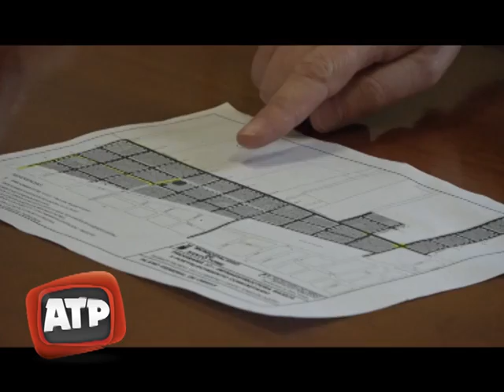Daniela Qüesta - Obras del Plan Abre en Santo Tomé - ATP 18 07 18